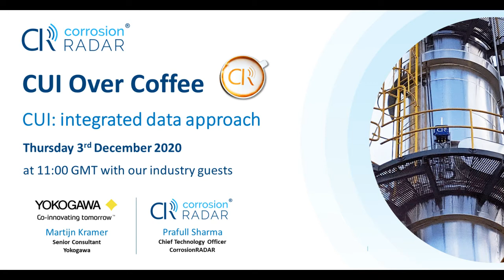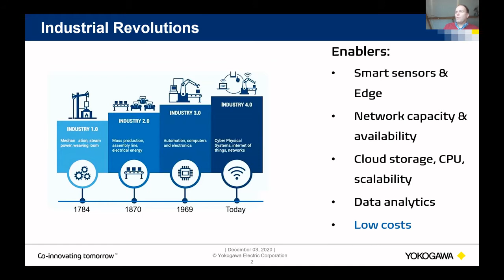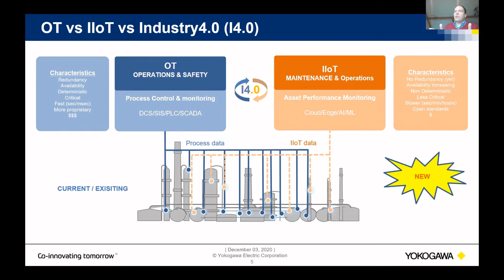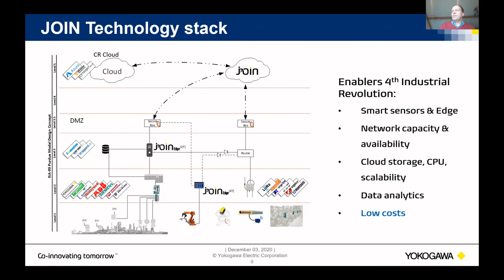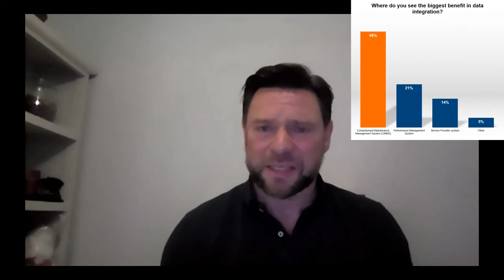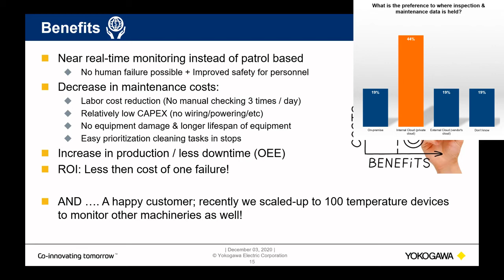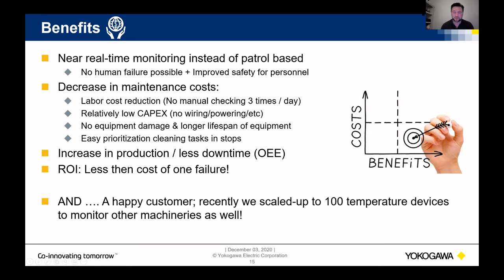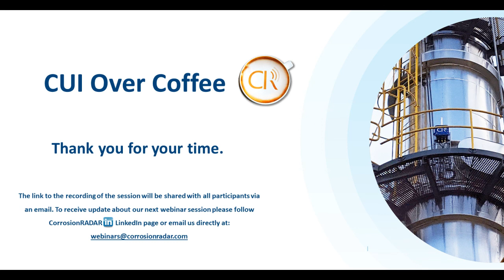[CR] - CUI Integrated Data Approach - 2020 12 03